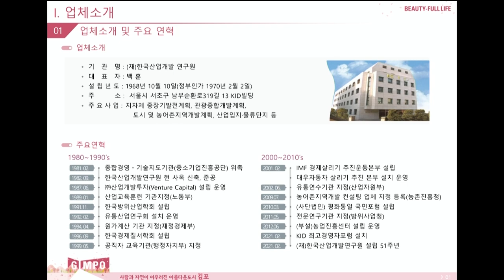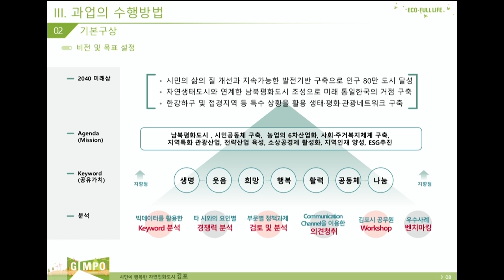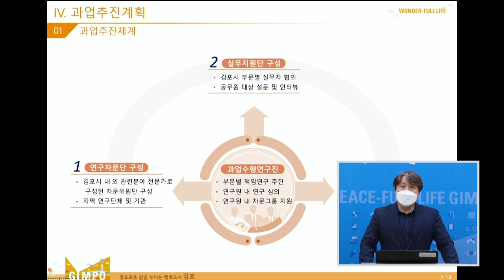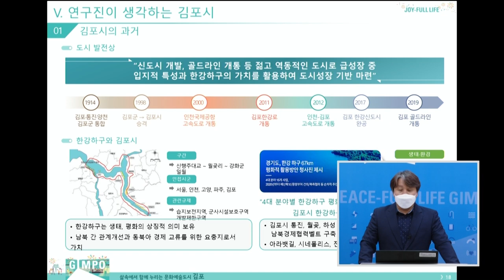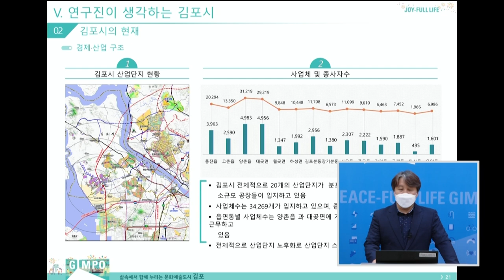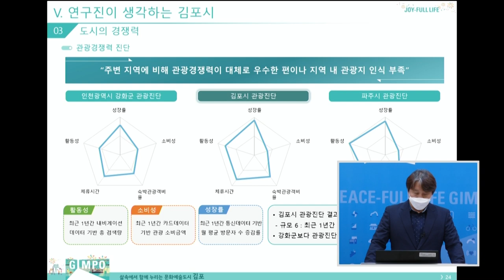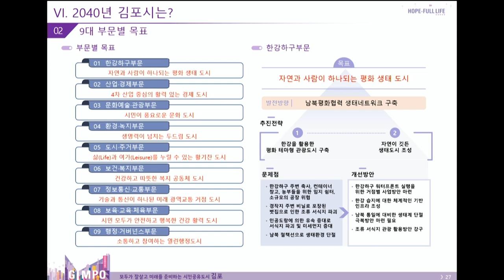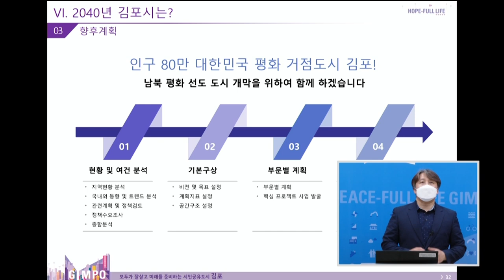김포시 2040 중장기 종합발전계획 사전교육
일시: 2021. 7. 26.(월) 15:00 ~ 16:00